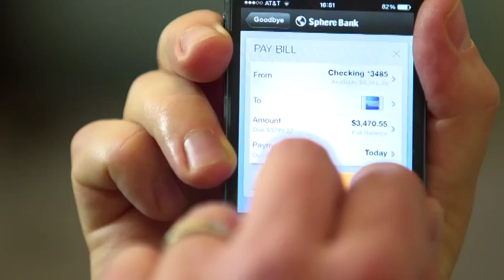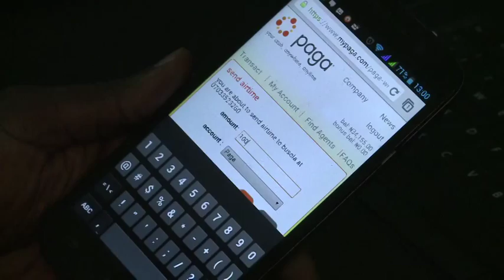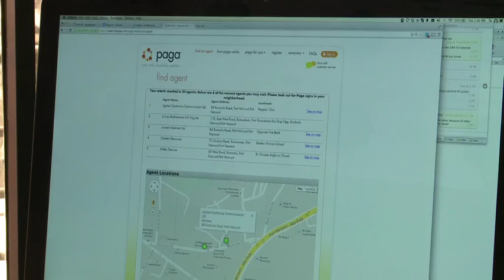Voice biometric banking? | Industrial Revolutions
Voice biometrics in mobile banking has the potential to create a more secure banking system. CNBC take a closer look at the technology and banking industry.

The way we bank is changing. Could the use of voice biometrics and mobile payments create a more secure, egalitarian banking system?

Massachusetts-based Nuance Communications is a multinational software and technology company. Its voice recognition technology has been adopted by financial institutions throughout the world, including Barclays Wealth, ING and Banco Santander México.